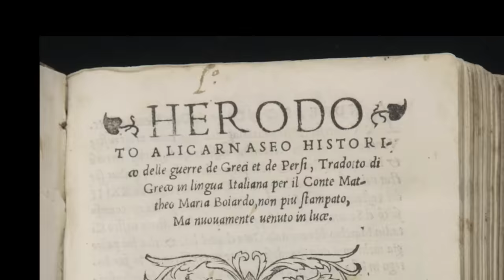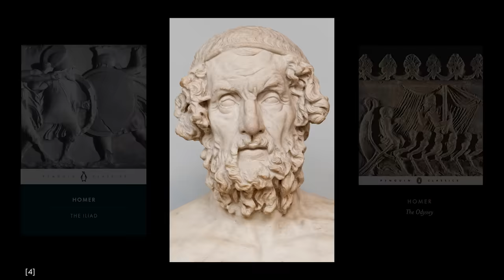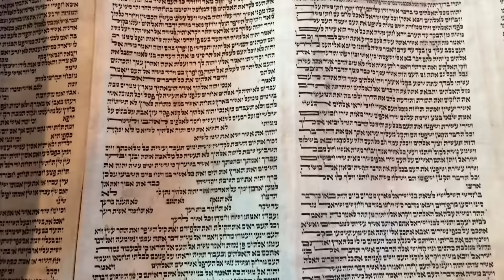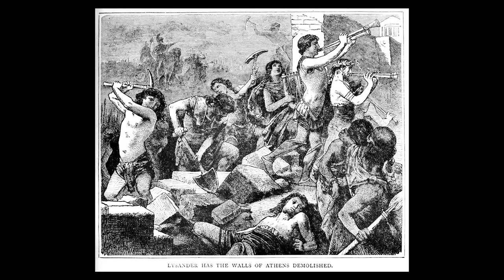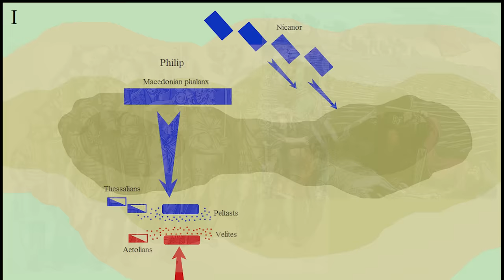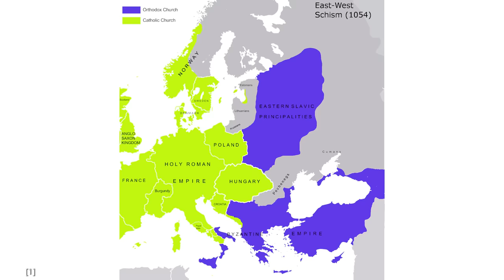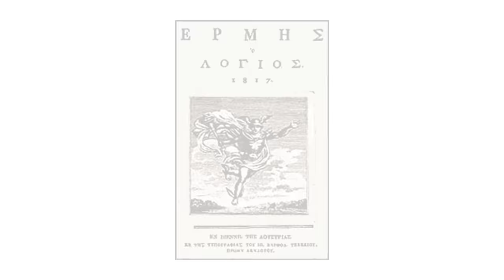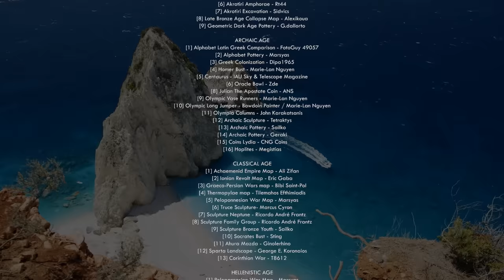The Eight Ages of Greece - A Complete History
The oldest civilisation in Europe. Birthplace of Western Philosophy. The first European alphabet. A place where human sculpture was perfected. A place where democracy was first realised. Where those famous athletic games began. So many accolades for so small a land. Where to begin in telling the story of this oh-so important of nations? At the beginning, of course, and don't stop until the end! In this video I dare to tell the FULL history of this land and its people. It is an incredible story. It is the story of GREECE.

🕐TIMESTAMPS🕖
👉0:00 Introduction, Titles
👉5:15 Bronze Age Greece
👉8:00 Archaic Greece
👉14:59 Classical Greece
👉23:04 Hellenistic Greece
👉31:49 Greece in the Roman Age
👉38:16 Byzantine Greece
👉44:21 Ottoman Greece
👉49:06 Greece in the Modern Age
👉54:10 Summary: Greece throughout the Ages
👉55:34 Outro

In this full length history documentary of Greece I'll cover the full range of time, from the Bronze Age civilisations of Minoan Knossos and Mycenae, through the dark age that followed and into the Archaic Age that saw the Doric people rebirth an even more spectacular culture of a rich Greek mythology of heroes and gods, ornate pottery, the Oracle of Delphi, and an alphabet that is still in use today and was the father of Latin and Cyrillic alphabets used across the world.

The cultural apex came during the Classical Age of the 6th and 5th Centuries BC, where Athens first experimented with democracy, and the Spartan phalanx held off the Persians at Thermopylae, where Socrates, Plato and Aristotle brought new thinking to the world, creating Western Philosophy, where architecture of temples and theatres reached sublime levels such as those of the Parthenon, and where sculpture of the human form was perfected.

The squabbling polis or city states were eventually united under Phillip of Macedon, but it was his son, Alexander the Great who would go on to export the rich Greek culture to the rest of the Eastern Mediterranean and the Middle East beyond when he conquered the much greater Persian Empire in 336 BC. After Alexander, his conquests were split among his generals, with the greatest being Ptolemy and Egypt, which only ended three centuries later with Cleopatra.

The Greek phalanx, however, ended up being no match for the Roman legions, and the Greek world was absorbed into the Roman world over several centuries, ending in Actium in 31BC. But "Greece conquered her rude conqueror" and the Romans adopted many of the customs and philosophy of their captors.

As the Pax Romana ended in the 3rd and 4th Centuries AD, with the sack of Rome, only the Eastern Roman Empire, centred around Constantinople would survive, going on for another millennium as the Byzantine Empire. But betrayed by their fellow Christians in the Fourth Crusade in the Sack of Constantinople, the empire was so weakened that it was finally picked off by the Ottoman Turks two centuries later in the Ottoman conquest of 1453.

The next four centuries were the darkest hour for Greece under Ottoman rule, but salvation would come with the help of the Western Powers with Greek independence in 1832. The modern Greek state expanded over the next 80 years to its current size today, albeit with the disastrous setback of the Greek-Turkish War of 1919-22. A brutal occupation by the Axis Powers in World War II ended only to be followed immediately by a civil war that left political scars between the left and right for decades afterwards, the low point being under the Regime of the Colonels from 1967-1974. Greece joined the EEC (EU) in 1982 and enjoyed benefits of membership but suffered badly in the 2008 financial crisis and the austerity measures that followed. Despite this, however, Greeks today still enjoy their best quality of life in centuries.

Narrated, Written and Produced by
B.J.Ranson